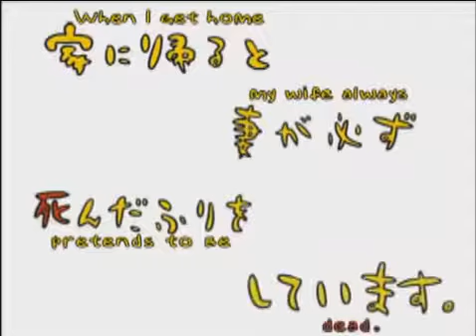【Halyosy Kaito】When I Get Home My Wife Always Pretends To Be Dead [PV] [English Subs]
Well enjoy it :)